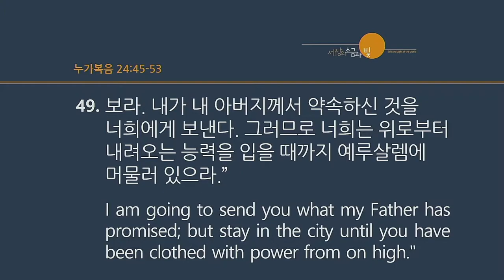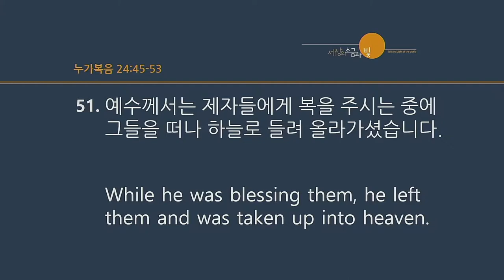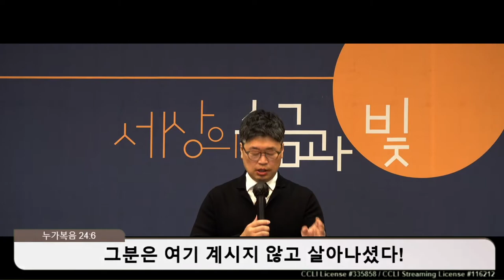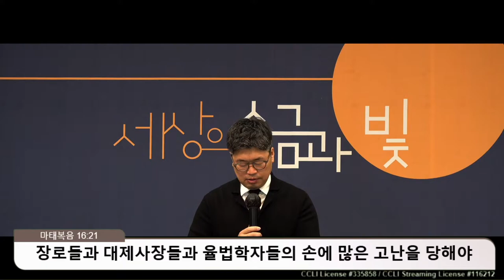[부활 그 이후] 4/24 부활 후 첫 주일예배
날짜 : 2022년 4월 24일 샌디에고 온누리교회 주일설교
주제 : 부활 후 첫 주일
제목 : 부활 그 이후
본문 : 누가복음 24:45-53
설교 : 이민욱 목사